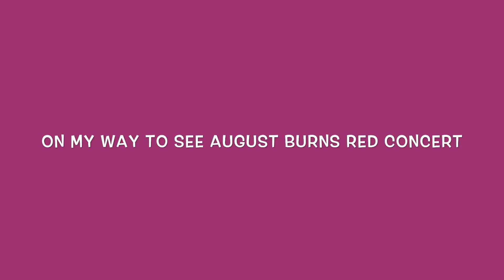The Adventures of Sir_Liam! August Burns Red Concert!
EY O! Been a while since I done a vlog but here it is for you fellow Guardians, hope you enjoy it and give it a huge thumbs up, leave a nice comment down below and of course for those of you who haven't yet, subscribe for more!